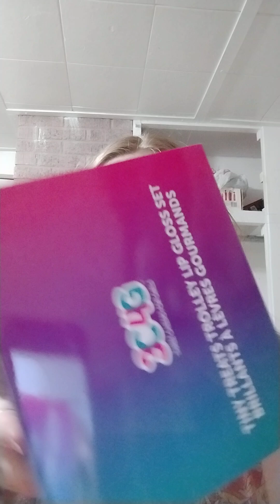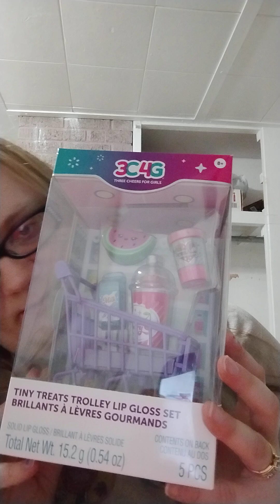Grateful Thankful Blessed Part One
Today I'm starting a month long mini series in honor of Thanksgiving. Each day I'm going to say one thing I'm grateful for. The thing may be unconventional,or ridiculous, or something normally taken for granted. The series starts with a shout-out to my husband and you get to see a mini haul of things I bought at Walgreens. I hope this series puts you in a grateful mood. 🤎🧡🙏